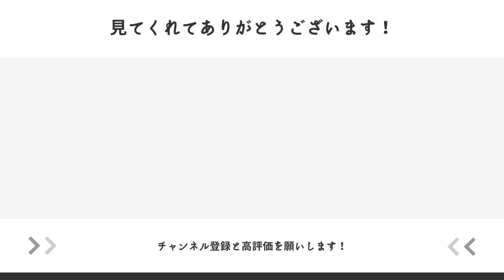新型？それとも前モデル？これからiPhoneは何を買えばいい？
【参照】

【PR】
※アフリエイトリンクを含みます
・データを格安で無制限に使える楽天最強プラン

・工事不要でdocomo回線を無制限に使える docomo home5G